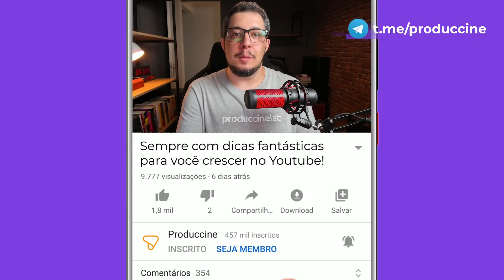👉 DESCUBRA o que NINGUÉM te fala ANTES de monetizar o canal!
A gente resolveu separar essas 05 informações que ninguém te fala antes de monetizar o canal para que você se prepare para o que está por vir!

O sonho da maioria dos criadores de conteúdo da plataforma é monetizar o canal, pois com ela a gente pode começar a ganhar dinheiro no Youtube. Mas antes de ativar a monetização no youtube, você precisa saber das coisas que o Cestarolli fala neste vídeo!

Isso porque, antes de monetizar o canal a gente fica com muitas dúvidas em relação à exibição de anúncios nos vídeos, sobre como se ganha dinheiro de fato, como o Youtube faz os pagamentos...

Por isso, se você quer ter a monetização no youtube, dê o play nesse vídeo e assista para saber do que ninguém te fala antes de monetizar o canal!

🔼 O cupom 'PRODUCCINE' agora é automático ao usar os links acima 🔼

🔔 Toda terça às 19h tem aula AO VIVO e GRATUITA aqui no canal! Quer assistir as PRÓXIMAS? Entre em nosso grupo de Telegram

Seja bem-vindo(a) ao canal Produccine!

Trazendo dicas para youtubers através dos vídeos semanais, o canal é apresentado por Ani e Cestarolli e tem como objetivo ajudar seu canal a crescer de forma séria e correta no Youtube!

Nós fazemos parte do programa 'Contributors' do Youtube, um seleto grupo de apenas 160 especialistas do mundo todo, selecionados pela própria plataforma para auxiliar youtuber's e ajudá-los a melhorá-la! Ou seja, você pode confiar na Produccine para aprender como crescer no Youtube ;)

Aqui você vai encontrar muito conteúdo útil para colocar em prática no seu canal: desde como começar no Youtube, como ter ideias de vídeos, como ativar a monetização do Youtube, como crescer no Youtube, entre tantos outros assuntos dentro deste universo.

Tudo isso sem dor de cabeça, pois nós transformamos assuntos complexos em uma linguagem simples e fácil de entender :)